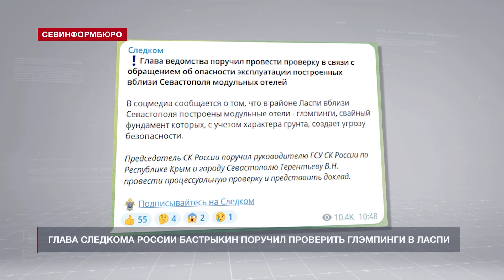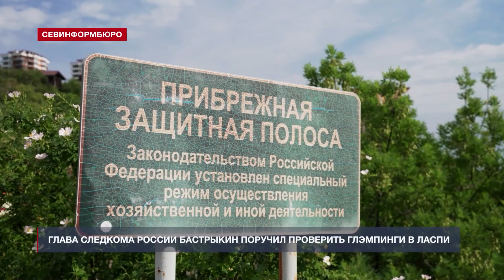Глава Следкома России Александр Бастрыкин поручил проверить глэмпинги в Ласпи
Глава Следственного комитета России Александр Бастрыкин поручил провести проверку построенных в районе Ласпи модульных отелей. Об этом сообщает пресс-служба ведомства.